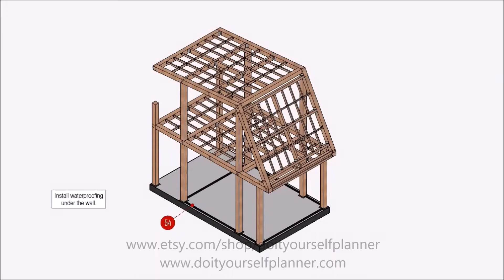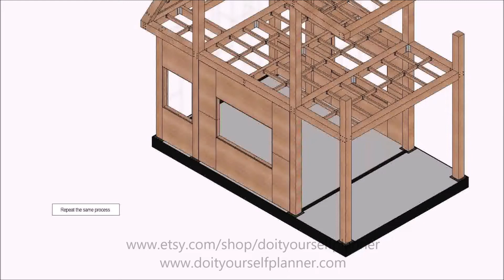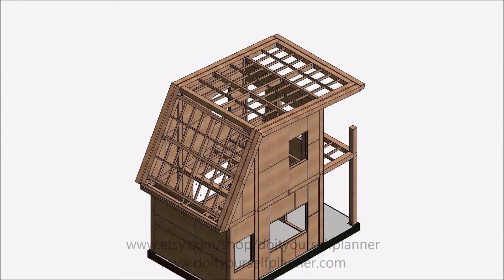Ultimate 2-Story Tiny House Plans: Modern 1-Bedroom, 1-Bathroom Gem | DIY Tutorial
Explore our meticulously crafted 2-story tiny house plans, featuring 1 bedroom, 1 bathroom, and a total of 528 sq ft. With a passion for detail, we've meticulously drawn each component, designed precision pilot holes for easy assembly, calculated precise cut angles, and laid out all the pieces on the timbers to minimize waste.

🏡 Our comprehensive package includes architectural plans, sections, views, and meticulously outlined door and window placements. Whether you're a woodworking enthusiast or new to the world of DIY construction, our plans cater to all skill levels. Dive into our step-by-step animation guide that walks you through every phase of construction, ensuring you're equipped with the knowledge and confidence to bring your dream tiny home to life.

Embrace sustainable living without compromising on style or comfort. Experience the joy of owning a two-story tiny house that maximizes space, minimizes waste, and offers a modern living solution.

🔨 Ready to embark on your DIY journey? Unleash your inner builder with our innovative plans and turn your tiny house dreams into a tangible reality. Join the community of mindful homeowners who are redefining living spaces, one tiny house at a time.